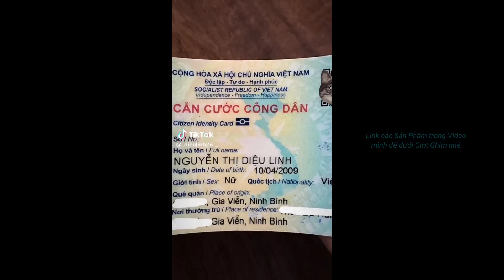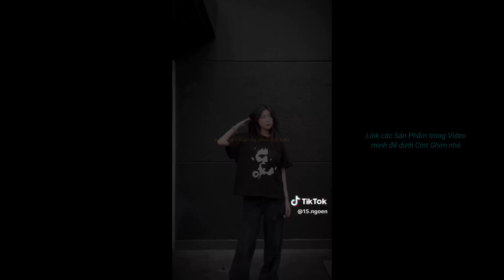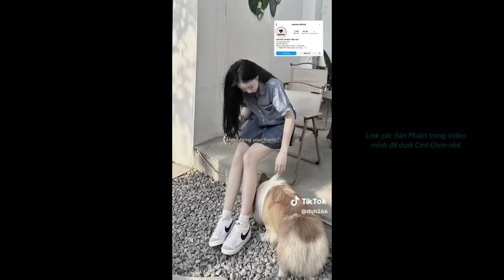Tổng Hợp STYLE - OUTFIT Của Các idol TikTok P344 || Đăng Nam Official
► ► ►  Follow Đăng Nam Official ✅
▷  Edit by: Đăng Nam Official
▷  Nguồn: Tiktok

☞ Video được đăng tải trên kênh chỉ nhằm mục đích giải trí, không vì mục đích kiếm tiền/thương mại.

► English subtitles:
▷ For all advertising and copyright information, please contact your personal Facebook